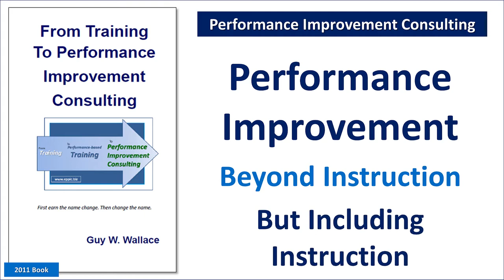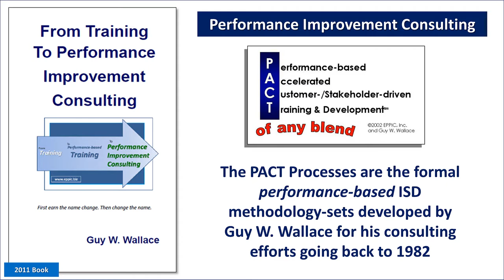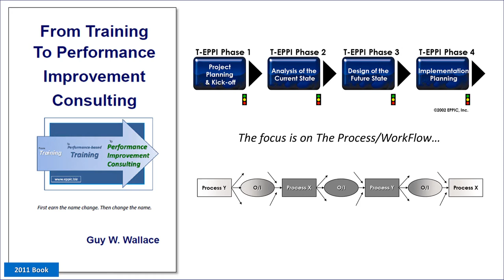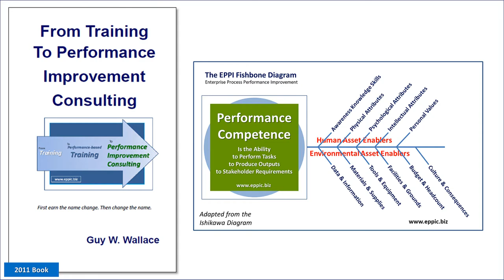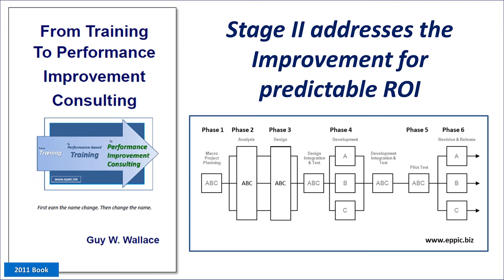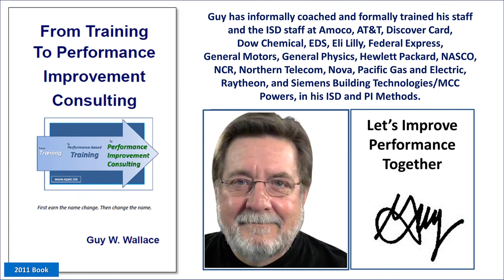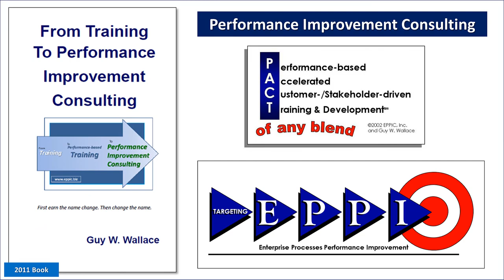From Training to Performance Improvement Consulting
Whether your situation is Greenfield, Problem or Opportunity Driven - the same approach to Process/WorkFlow Excellence is required to ensure that
the Process is designed to meet all Stakeholder Requirements and that the
Upstream Provisioning Systems are themselves designed to adequately meet the demands of the Downstream Processes/WorkFlows.

The EPPI Processes are the formal, performance-based Improvement
methodology-sets developed by Guy W. Wallace in the mid-1990s for extending his consulting efforts.

The PACT Processes are the formal, performance-based ISD methodology-sets developed by Guy W. Wallace for his consulting efforts going back to 1982.

PACT is a subset of EPPI.

Both PACT & EPPI Employ a Facilitated Group Process with Teams of Stakeholders, Master Performers, and Other Subject Matter Experts in proven approaches to Project Planning & Management, Analysis, Design, Development, Pilot-Testing,
and Revision & Release.

Guy's 11th book - From Training to Performance Improvement Consulting - at Amazon